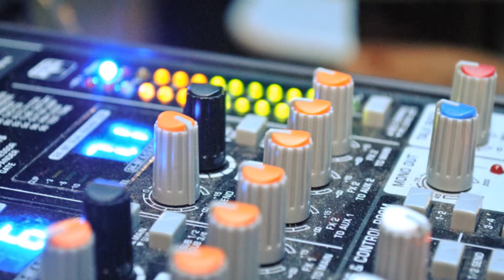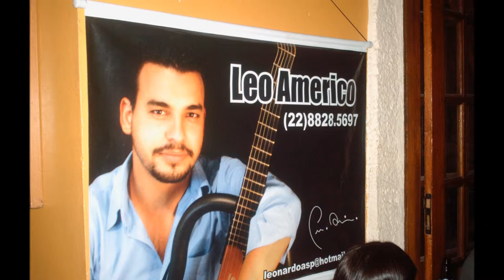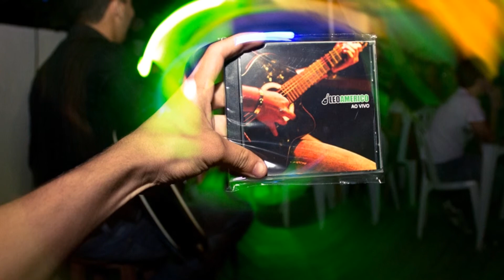Leo Americo - Madri - Fernando & Sorocaba - Cover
Nascido no Rio de Janeiro, músico da noite carioca, Leo Americo é compositor, cantor, violonista, baterista e aprendiz de produção musical!
Vídeo cantando a música: Madri de Fernando e Sorocaba - Gravado Ao Vivo em Iguaba Grande/RJ